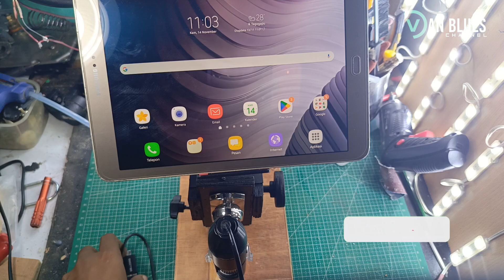CARA MEMBUAT ALAT BANTU PERBAIKAN ELEKTRONIK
Bosan dengan alat tester elektronik yang mahal? Yuk, buat sendiri microskop zoom 1600x multifungsi dengan biaya yang sangat terjangkau! Dalam video ini, saya akan menunjukkan cara membuat alat bantu perbaikan elektronik yaitu microskop ini dari bahan bahan sederhana elektronik yang mudah ditemukan. Dengan alat ini, kamu bisa melakukan perbaikan sevice hp atau elekteonik dengan mudah. Cocok untuk para teknisi elektronik, dan teknisi hp pelajar, atau siapa saja yang ingin belajar memperbaiki perangkat elektronik.